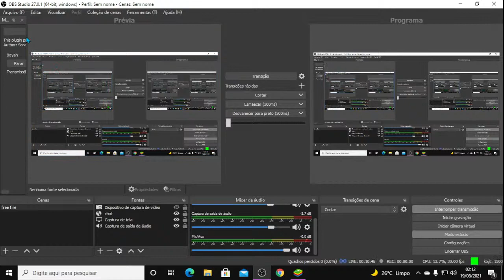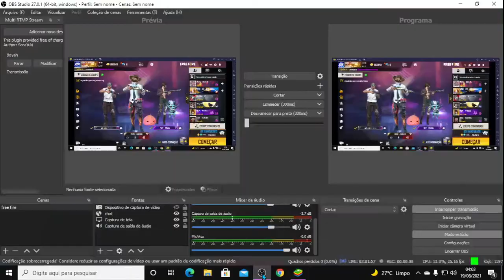live do cansado